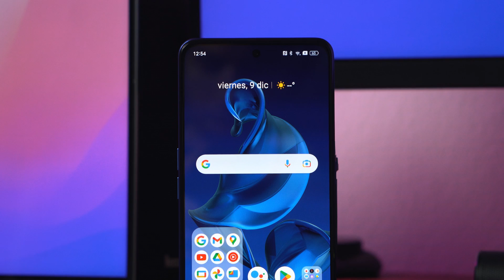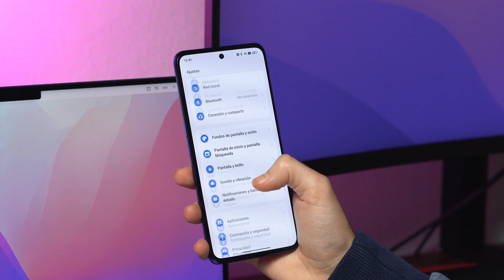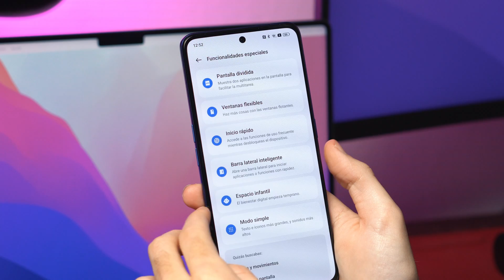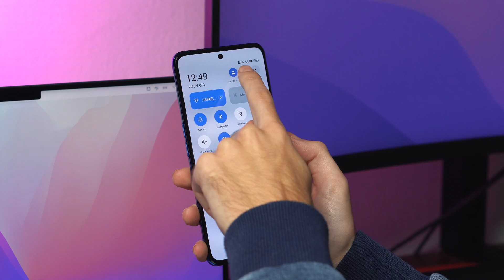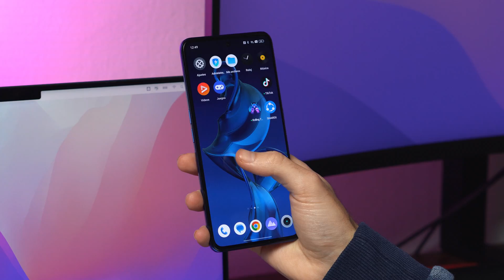Android 13 en Realme GT Neo 3: ¿mejor RENDIMIENTO?⚡️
¿Qué novedades trae Android 13 en el Realme GT Neo 3? Te cuento los cambios, el rendimiento y la batería ¿Quieres ver la review?

🎵Amazon Music (1 mes GRATIS)
📖Amazon Audible (1 mes gratis)
🎥El EQUIPO que uso para los VÍDEOS